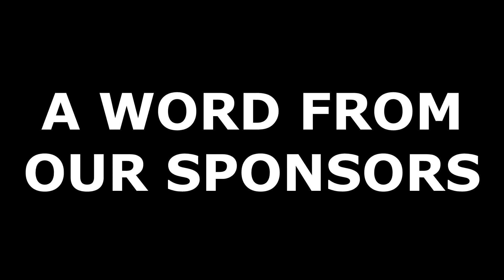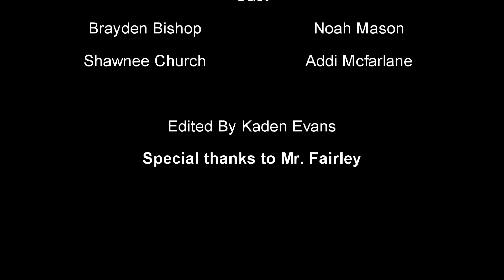Video Bulletin 9/6/22